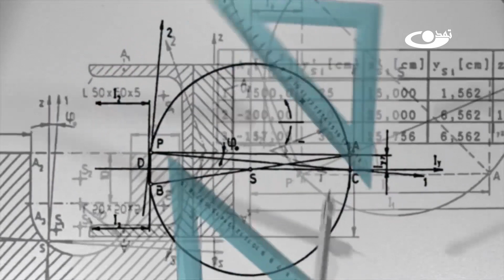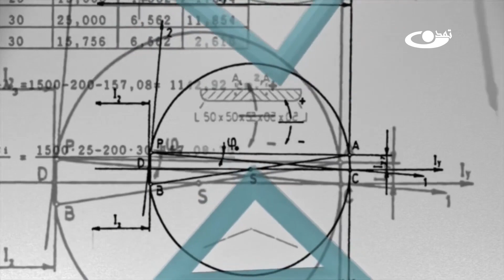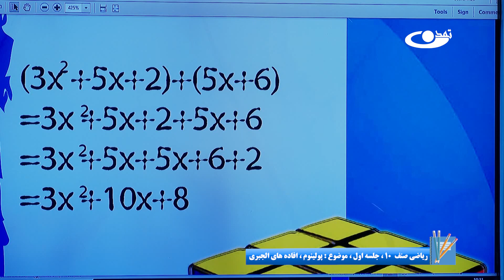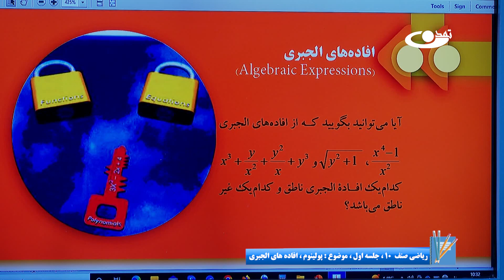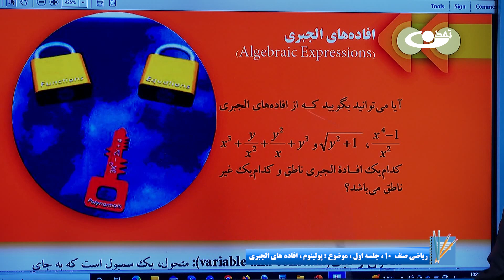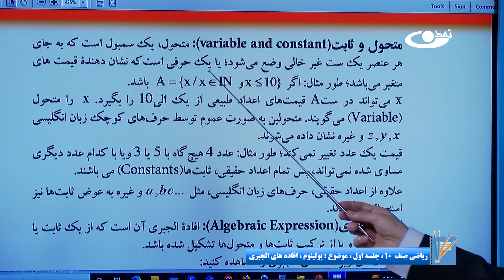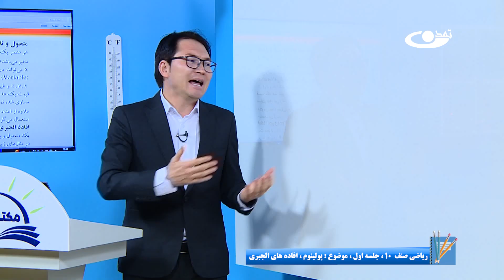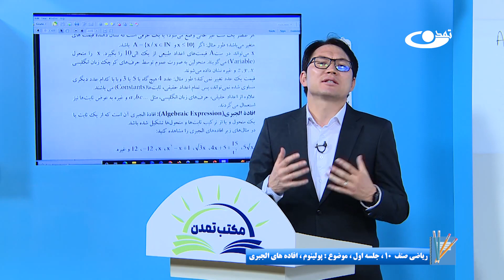ریاضی صنف دهم- جلسه یکم– موضوع: پولینوم, افاده های الجبری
موضوع برنامه: ریاضی صنف دهم- جلسه یکم - موضوع: پولینوم, افاده های الجبری

آدرس سایت و شبکه های اجتماعی ما:
است.